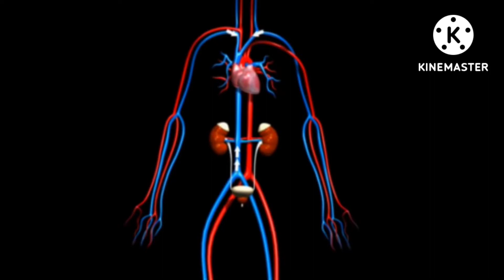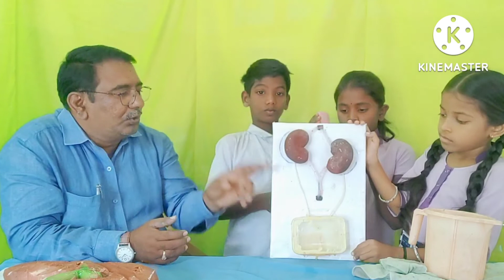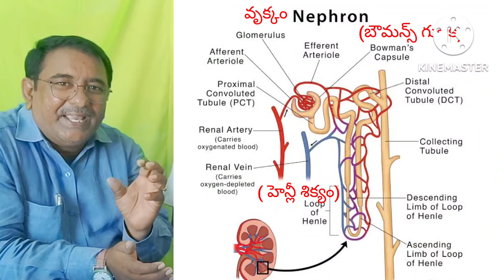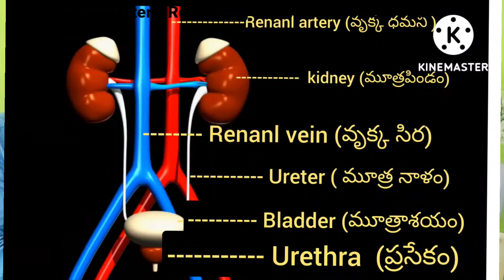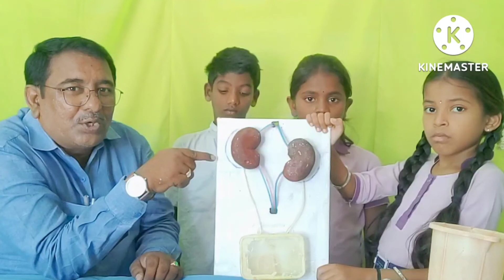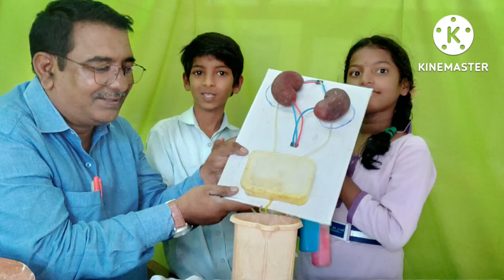658. మూత్రపిండాలు పని చేయు విధానం మీకు తెలుసా ?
సంపూర్ణ అవగాహన